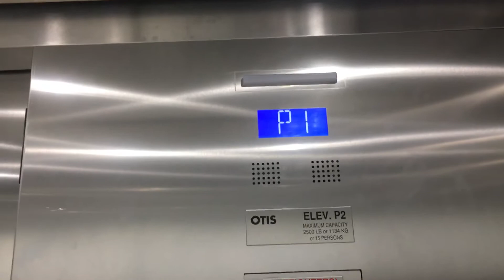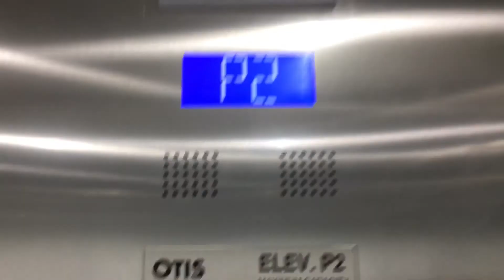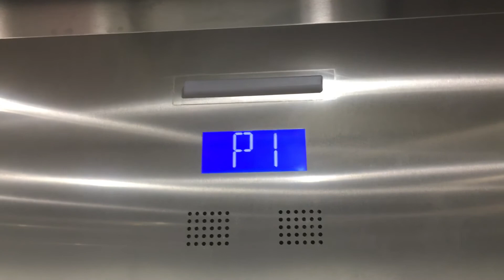A ride on the Otis elevator at the new parking garage at the Avalon mall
This is a ride on the Otis elevator at the new parking garage at the Avalon mall in St. John’s Newfoundland